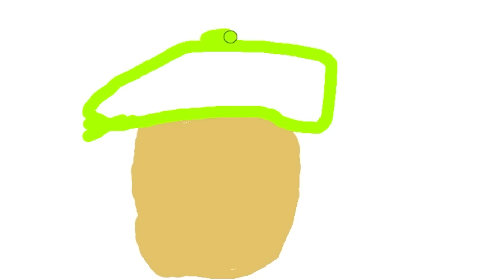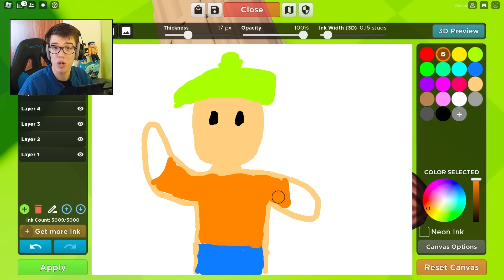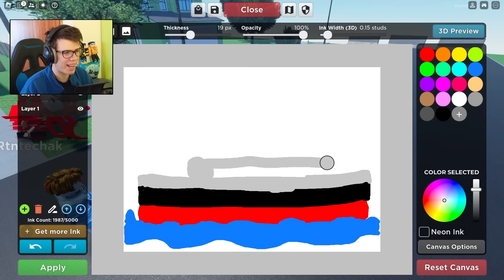😱 CSÚFOLTAK HACKEREK A ROBLOXBAN! 😱